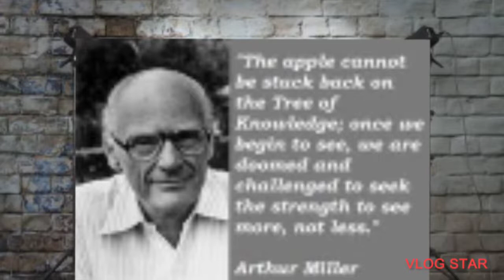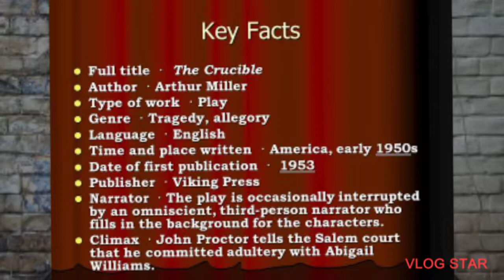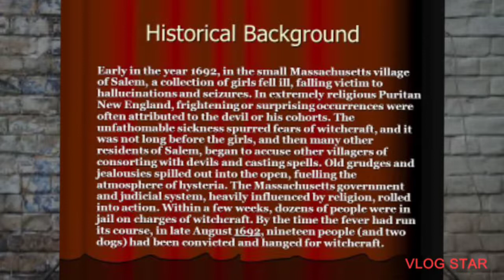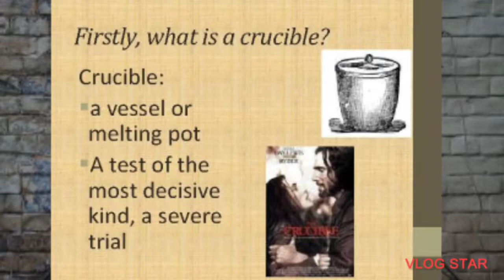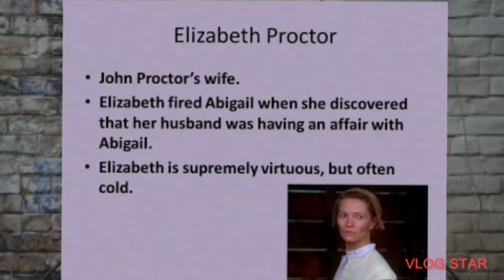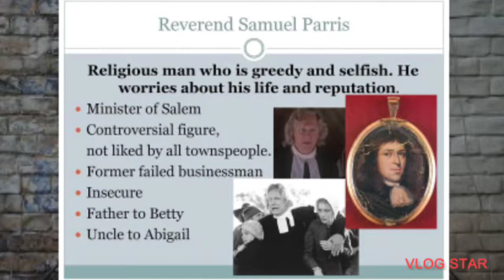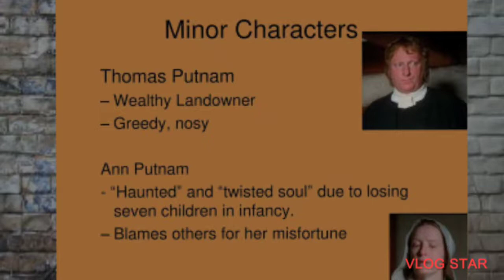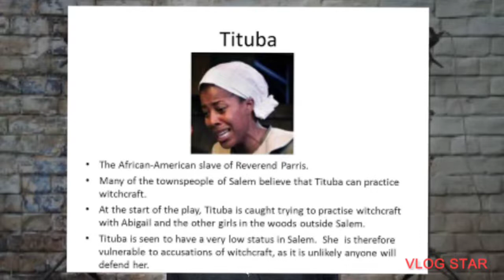The_Crucible | by Arthur Miller introduction Characters_of the play explained in urdu_hindi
Lecture:1 MA English Part-1 Paper 5 American Literature Drama. "The Crucible by Arthur Miller detailed introduction explained in urdu hindi